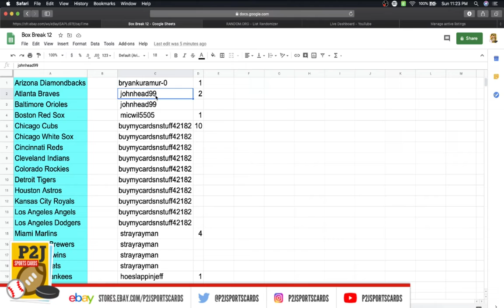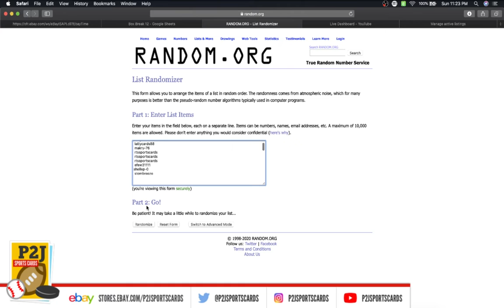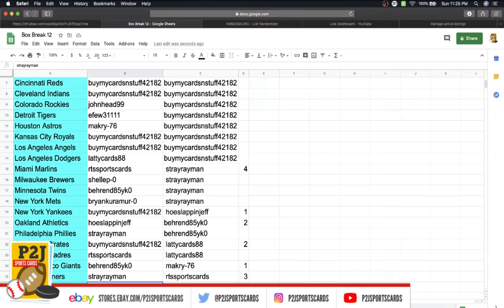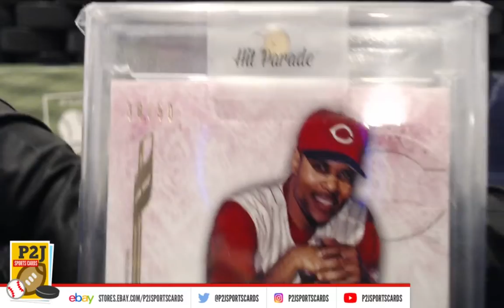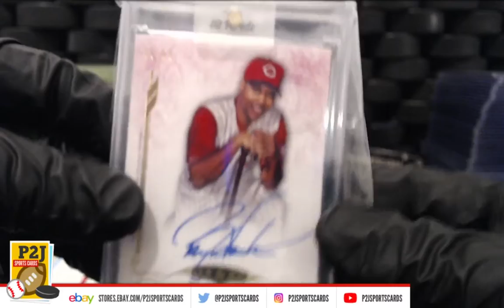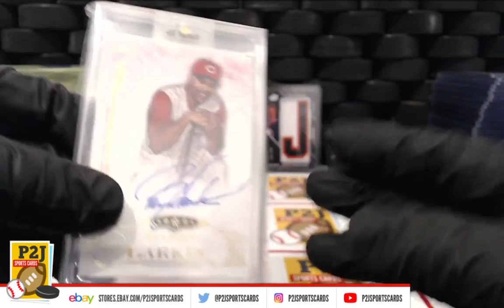Break #2109- 2020 Hit Parade Limited Edition Baseball Card Box Break mlb P2J Sports Cards